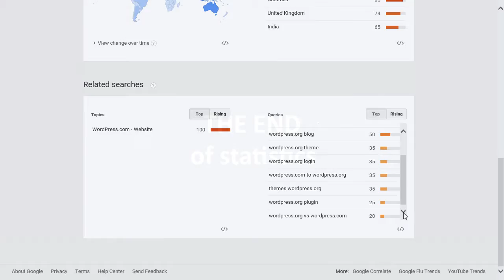Wordpress.org popularity rating, reputation, history, chart, top, 2015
Wordpress.org popularity rating, history, chart, top, 2015, Wordpress.org reputation.